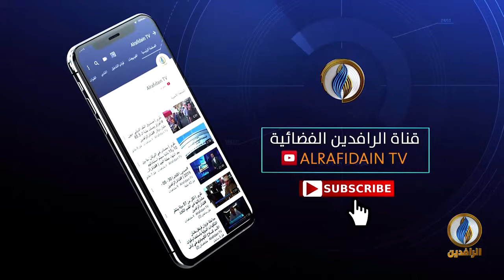مقاصد | الولاية المجتمعية في الإسلام.. مع د. نبيل الفولي أستاذ العقيدة والفلسفة